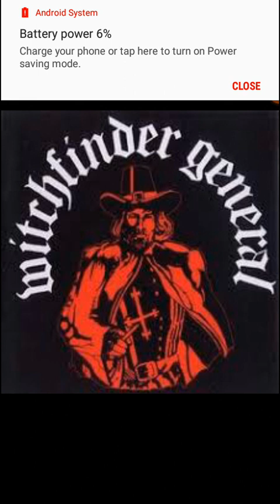Chris "I don't wanna play no mo" Harris SMDH ..FORGOT TO UPLOAD